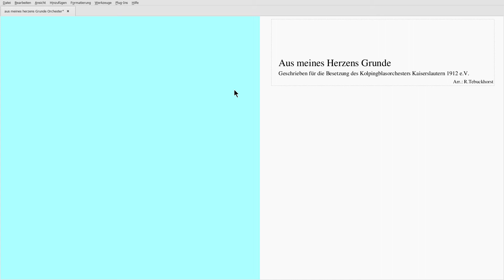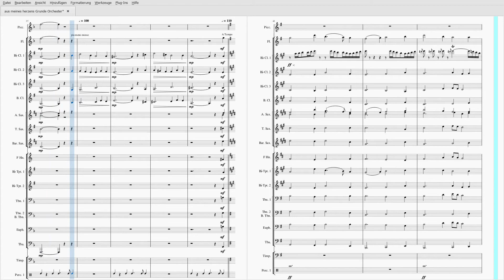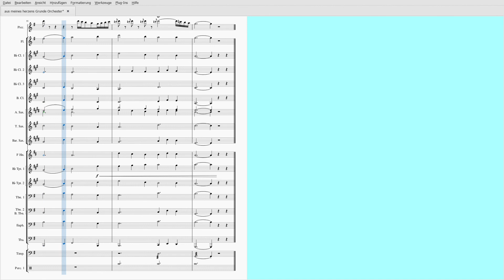Aus meines Herzens Grunde Orchester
Meine Bearbeitung der Melodie "Aus meines Herzens Grunde" im Rahmen meines C-Dirigenten-Kurs beim BSM.
Der Satz berücksichtigt die Eigenarten unseres Orchesters.